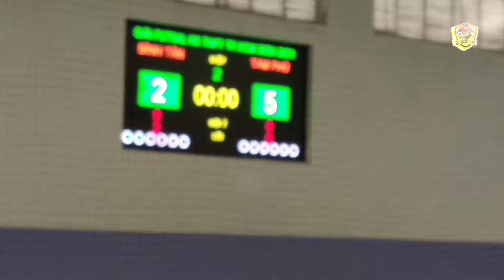BÌNH TÂN ( Áo vàng ) vs TAM PHÚ ( Áo Trắng ) (Hiệp 2B)| VÒNG BẢNG | SAIGONKID'S CENTER FOOTBALL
Giải Futsal thể thao học sinh TP HCM Năm 2021
Nhằm tuyển chọn lực lượng cho bộ môn Futsal tham dự giải hội khỏe phù đồng toàn quốc
Sở GD&ĐT TP HCM và Sở VH TT tổ chức giải thể thao học sinh nhằm tuyển lựa đội tuyển dự giải toàn quốc
Giải có 9 trường tham dư chia làm 3 bảng , đá thể thức vòng tròn
Đây là giải Futsal học sinh thành phố được tổ chức hằng năm qui tụ các trường THPT trên địa bàn TP.HCM tham dự Vòng : Bảng G. Trường THPT Nguyễn An Ninh ( Áo đỏ ) là một trong những ứng cử viên của giải ( NAN; BÌNH TÂN ; TAM PHÚ; LONG THỚI )